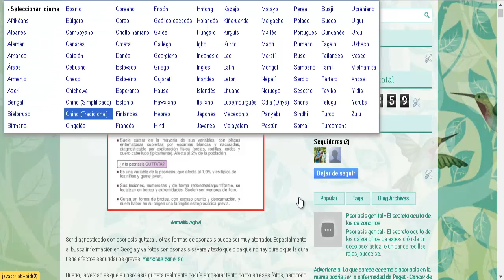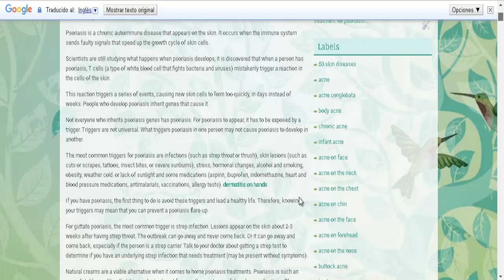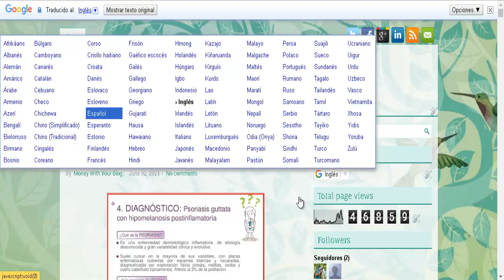EXPLICACION TRADUCCION IDIOMA DE BLOG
remedios caseros para eliminar la psoriasis en el cuero cabelludo